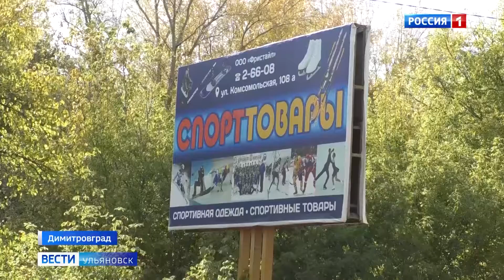Предприниматели пожаловались прокурору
Предприниматели Димитровграда пожаловались прокурору на местную администрацию.